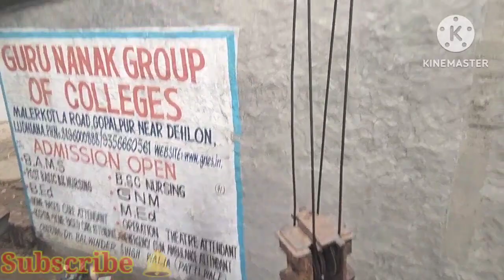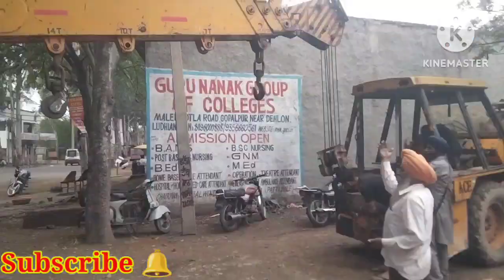💯Crane winch hydraulic motor machine repair! crane winch motor !crane winch drum !crane winch break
💯HYDRA(CRANE) WINCH MACHINE REPAIR # HYDRA CRANE TRACTOR REPAIR VIDEOS#WINCH MACHINE MOTOR#